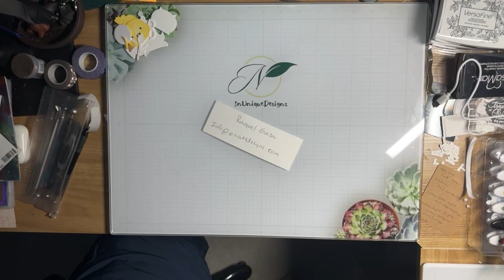Halloween Folding Fun! | LIVE with Joseph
Monday September 26 - LIVE with Joseph Nguyen